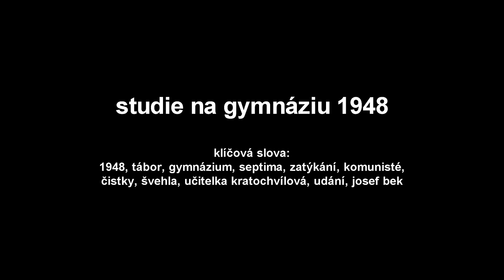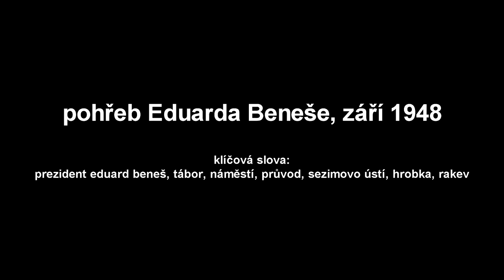Národ a jeho paměť: Milan Nakonečný 4. Stalinismus v Čechách (1948 - 1953)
Čtvrtá epizoda pilotní série o vzpomínkách pamětníků na dějiny 20. století jejich vlastníma očima.

Druhá světová válka skončila. Československo se obnovilo, ale ani tak již nic nebylo jako dřív. Stejně jako jsme přišli o Podkarpatskou Rus, tak náš národ začal přicházet o demokracii. Vyvrcholením toho všeho byl únorový komunistický převrat roku 1948. A právě o časech po únorovém převratu bude i tato epizoda.

Kapitoly:
0:00 ÚVOD

1:29 STUDIE  NA GYMNÁZIU 1948
Klíčová slova: 1948, tábor, gymnázium, septima, zatýkání, komunisté, čistky, švehla, učitelka kratochvílová, udání, josef bek

4:53 POHŘEB EDUARDA BENEŠE, ZÁŘÍ 1948
Klíčová slova: prezident eduard beneš, tábor, náměstí, průvod, sezimovo ústí, hrobka, rakev

5:50 ŽIVOT PO VYLOUČENÍ Z GYMNÁZIA
Klíčová slova: zákazy, notář, cestování, zapisovatel

7:21 GYMNÁZIUM V SOBĚSLAVI, 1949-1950
Klíčová slova: 1949, gymnázium, soběslav, občanská výchova, latina, připouštění k maturitě, maturita, maturitní vysvědčení, vápenka chýnov, státní statek, táborské papírny

9:54 BRIGÁDA NA STAVBĚ LIPNA
Klíčová slova: lipno, práce, brigáda, kancelář, úředníci, výroba

11:42 INFORMAČNÍ VSUVKA O ROBERTU MIXOVI
Klíčová slova: robert mixa, tábor, socialista, bolševik, špion

13:06 PŘÍŠTĚ UVIDÍTE